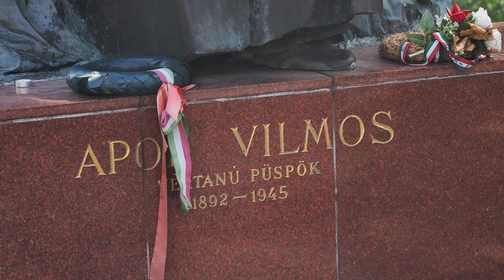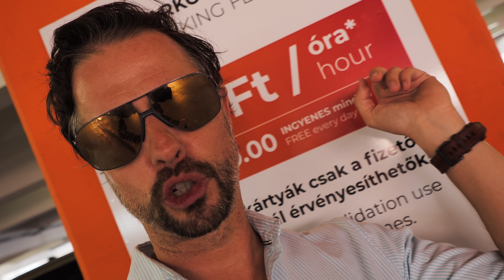Elhiszitek, hogy létezik ilyen HOSSZÚ?!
Cím: Bp.,137-es posta, Szent István Krt.10. 1137.
Név: Magyarósi-Bánki Dóra
A Csomagra rá kell írni:POSTÁN MARADÓ!